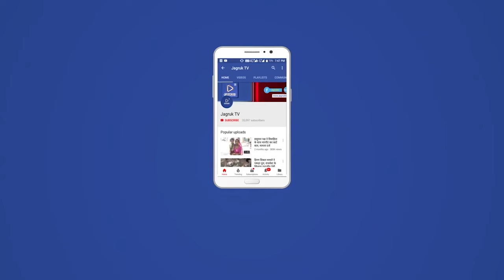पाली : पदाधिकारियों ने नवनियुक्त जिला कलेक्टर नमित मेहता का साफा और माला पहनाकर स्वागत किया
न्यू आदर्श श्रमजीवी पत्रकार संघ राष्ट्रीय पाली के जिलाध्यक्ष रविंदर सोनी के नेतृत्व में संगठन  के पदाधिकारियों ने नवनियुक्त जिला कलेक्टर नमित मेहता का साफा और माला पहनाकर स्वागत किया साथ ही उज्जवल भविष्य की कामना की। जिले में बढ़ते कोरोना संक्रमण को लेकर संघ द्वारा पोस्टर बनवाए गए जिसे नमित मेहता ने विमोचन किया।  संगठन के पदाधिकारियों ने जिला कलेक्ट्रेट में  अन्य विभागों सहित शहर के मुख्य जगह पर पोस्टर चिपकाते हुए लोगों से निवेदन किया कि घर से निकलने से पूर्व मुंह पर मास्क लगाएं और इस विकट घड़ी से निपटने के लिए प्रशासन का सहयोग दे।
कार्यक्रम में जिला महासचिव मुकेश राजा ,जिला प्रवक्ता मुकेश सोनी संगठन मंत्री अमर सिंह ,शेखर राठौड़, कमल सिंह राठौड़, हस्तपाल सिंह ,गोपाल भाटी, अनवर समेत अन्य पत्रकार मौजूद रहे।